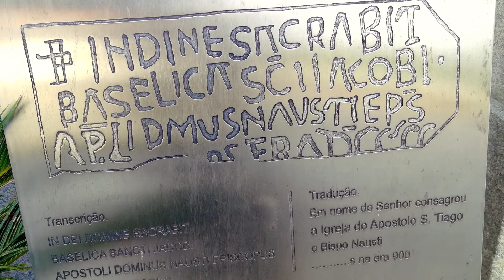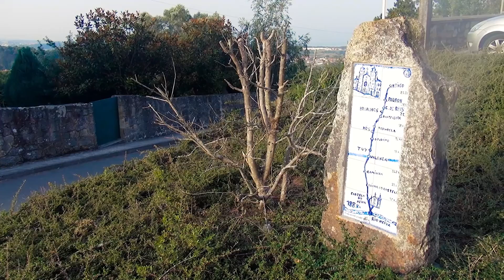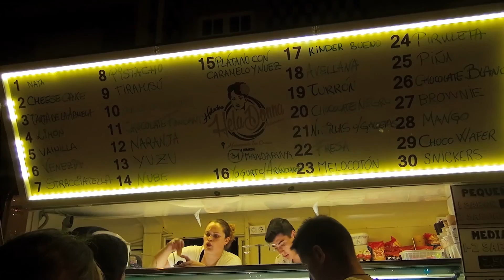CAMINO PORTUGUÉS (Central y Costa) - ETAPA 8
RUA de CIMA - LA GUARDIA (50 KMS)
Nuestra aventura por tierras portuguesas se acaba. En esta jornada tendremos que cruzar el Minho para dormir en La Guardia - España-, pero antes tenemos que saldar una cuenta pendiente de la etapa anterior, visitar la histórica y monumental Viana do Castelo y contemplar la última variedad de templos y cruceros para regresar finalmente a la costa, a las últimas playas de nuestros vecinos lusos.